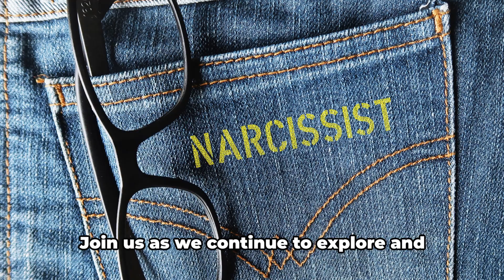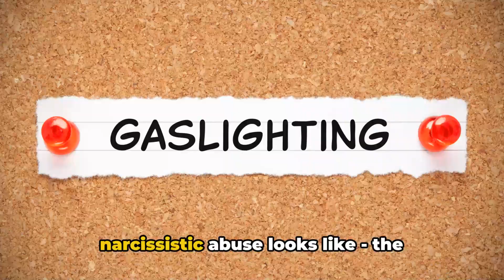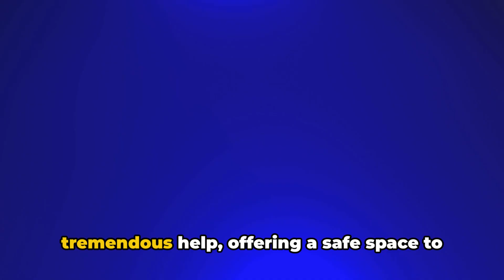How to Recover from Narcissistic Manipulation (5 Steps)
Learn the effective strategies for recovering from narcissistic abuse. The sensitive but essential topic starts by acknowledging and understanding what happen will be the first step. Drawing on professional advice and proven strategies, we guide you through the transformative journey of healing and reclaiming your power.

From recognizing the signs of narcissistic abuse to implementing effective coping mechanisms, we leave no stone unturned.

Whether you've experienced this firsthand or know someone who has, this video is a must-watch for anyone seeking guidance and strength.

Chapters:

00:00:00 Understanding Narcissistic Abuse
00:01:52 The Aftermath of Narcissistic Abuse
00:04:12 Do you like what you see?
00:04:48 Steps towards Recovery
00:07:03 Supporting a Survivor
00:08:52 What will you do?